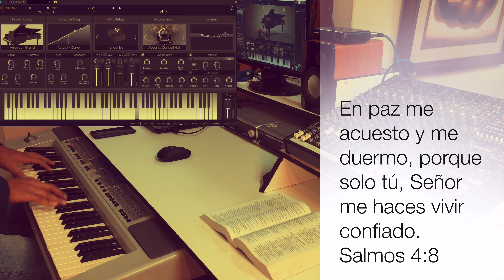Instrumental de piano suave para tiempos de Oración, meditación, predicación.